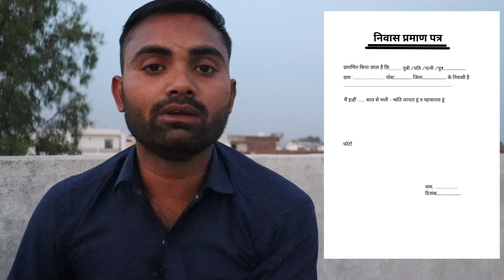Mool Niwas Kaise Banaye | patni ka nivas Kaise banvaen |पत्नी का निवास बनवाने के लिए सबसे आसान तरीका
Video related

Patni ka Mul nivas Kaise banvaen
Mul nivas document kya lagte Hain
Patni ka Mul nivas mein document kya lagta hai
Mul nivas praman Patra kitne din mein ban jaega